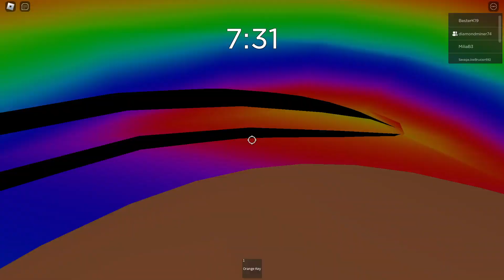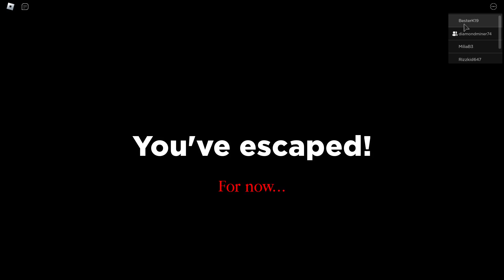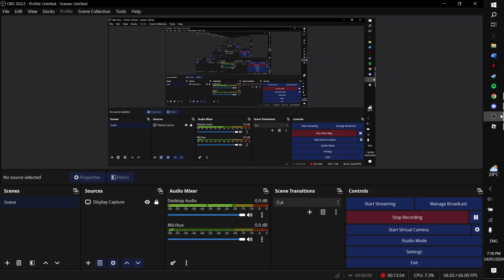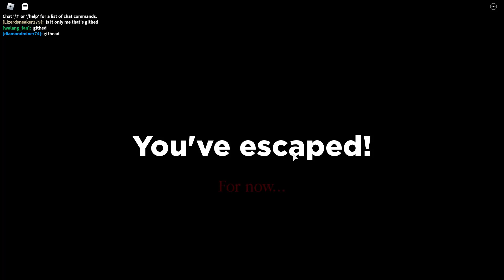Running away from the Spider in Roblox SPIDER | STARRING